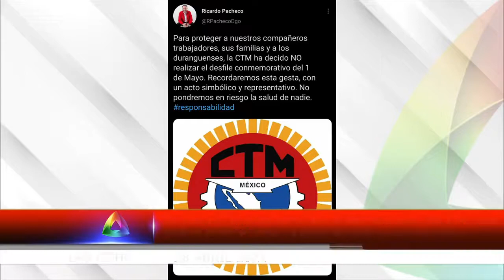Las 8 de Ángulo del 28 de Abril de 2021